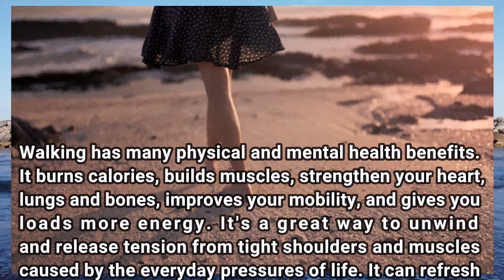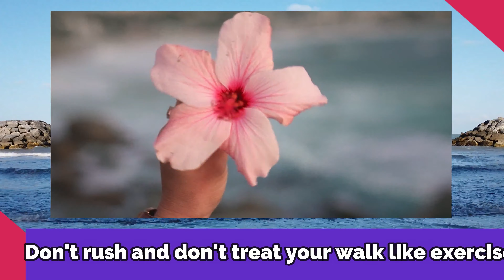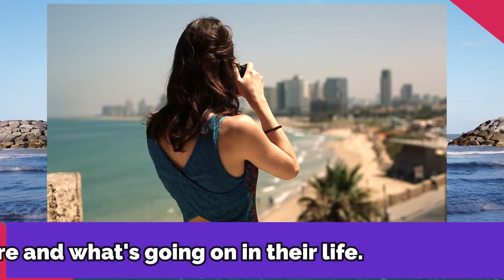DAILY RELAXATION HOW TO FEEL RELAX STRESS FREE (BEACH WALK)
Daily Relaxation for Stress relief. How to feel relax have a  great time to feel good simply just  walking to  the beach with  love ones, kids, friends or just with some one that share the peaceful and calm moment to make your mind and body feel relax.  The beautiful scenery down the seashore and walking barefoot along the fine white sand was just so good to continue the routine in everydays life.